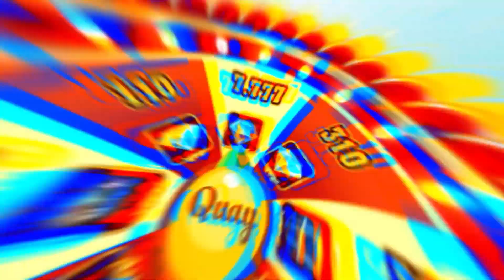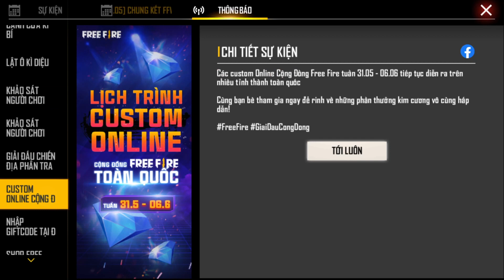Free Fire | Garena Tặng FREE Thẻ Đổi Tên Cho Acc Mới - OB28 Có Nặng Hơn OB27 Không? | Rikaki Gaming